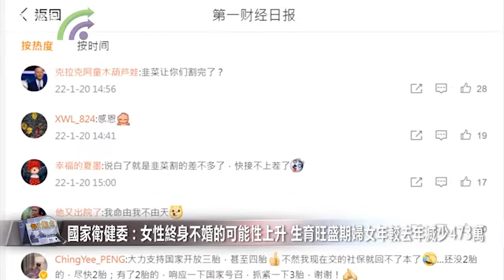【4261】國家衛健委：女性終身不婚的可能性上升 生育旺盛期婦女年較去年減少473萬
【4261】在國家衛健委2022年首場例行新聞發佈會上，國家衛生健康委人口家庭司副司長楊金瑞表示，近年來出生人口數量下降受到多重因素影響。

首要因素就是生育旺盛期育齡婦女規模下降。「十三五」（從2016年到2020年）時期20-34歲生育旺盛期女性年均減少340萬，2021年相比2020年減少了473萬。

其次就是年輕人婚育觀念顯著變化。衛健委指出，當前90後、00後作為新的婚育主體，絕大部分成長和工作在城鎮，受教育年限更長，面臨的就業競爭壓力更大，婚育推遲現象十分突出。

又指婚姻推遲增加了女性「終身不婚」之可能性，進一步抑制了生育水準。同時，生育意願持續走低，育齡婦女平均打算生育子女數，2017年調查為1.76個，2019年調查為1.73個，2021年調查降到1.64個。